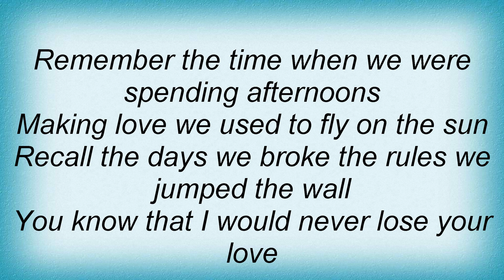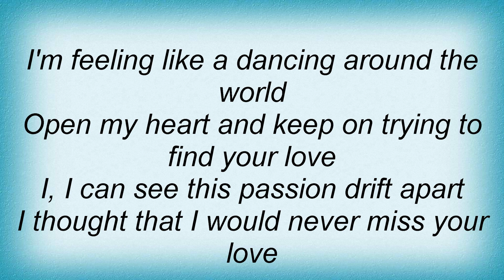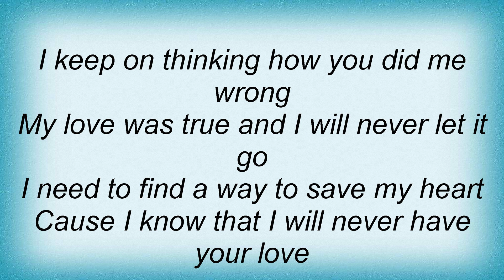Alexia - Summer Is Crazy Lyrics